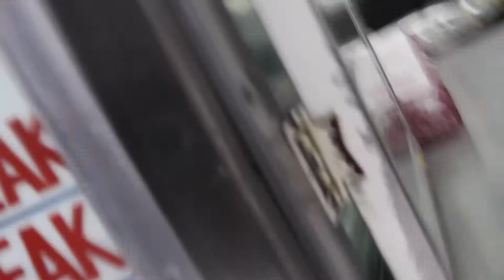REAL PHILLY CHEESE STEAK!!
The hand held tripod

if you use that tripod your gonna need this
         OR CHEAPER

the camera

a cheaper bag

I'm using an inexpensive shotgun mic

but for better quality use the rode video mic pro

the raccoon tail looking thing on my mic would be